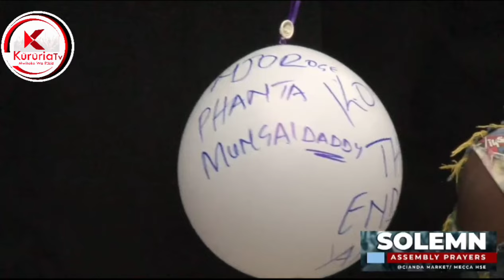Lucy wangunjiri kunina kieha kia ahuri biacara Nairobi thutha wao gutigwo ni endwa ao